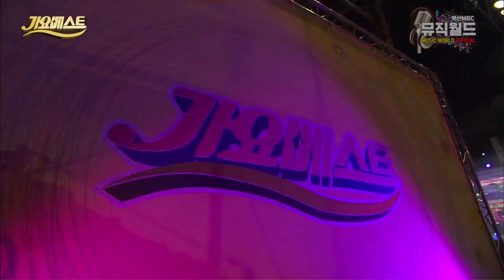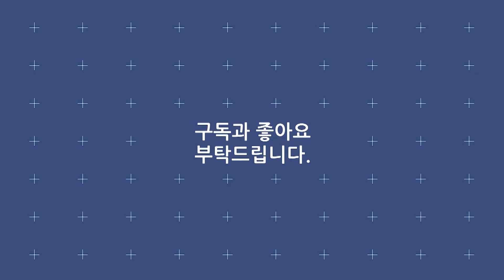미스터트롯 잘 부른다 트롯맨들! / 임영웅 영탁 김호중 장민호 김수찬 /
리스트
· 임영웅 - 남자의 인생
· 영탁 - 누나가 딱이야
· 김호중 - 천상재회
· 장민호 - 남자는 말합니다
· 김수찬 - 대구 아가씨
· 류지광 - 여자 여자 여자
· 나태주 - 인생열차
· 남승민 - 사모
· 양지원 - 녹슬은 기찻길
· 이도진 - 청춘은 바로 지금